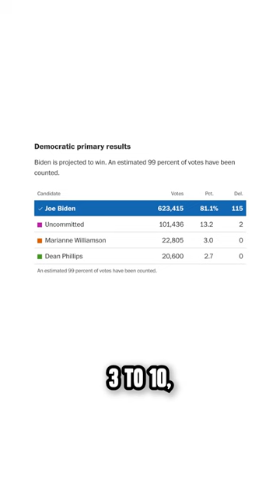Marianne Williamson Changes Her Mind, Unsuspends Campaign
Leave a Voicemail Line: (219)-2DAVIDP